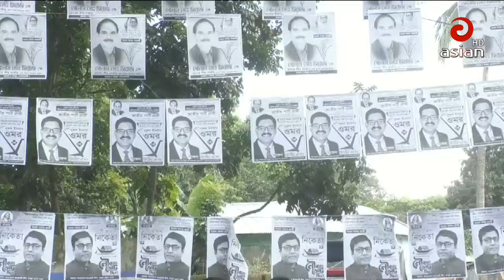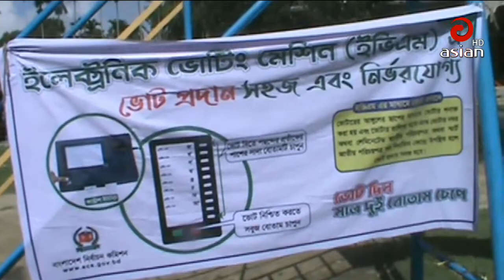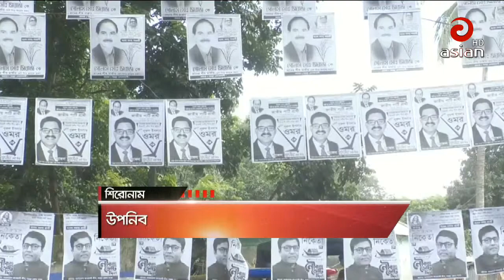এশিয়ান টিভি বিকাল ০৫:০০ দেশ সংবাদ | 24 June 2019 | Last Asian TV Bangla News